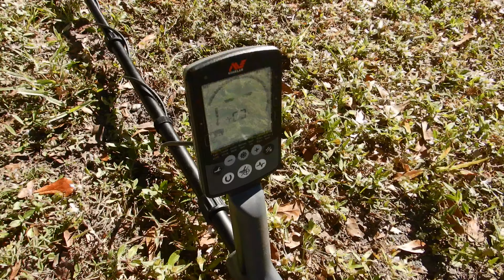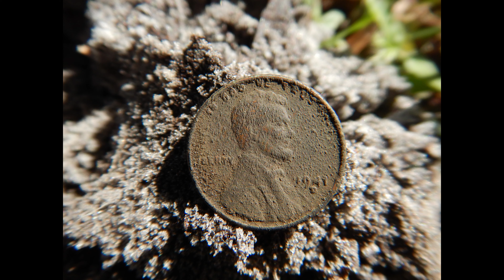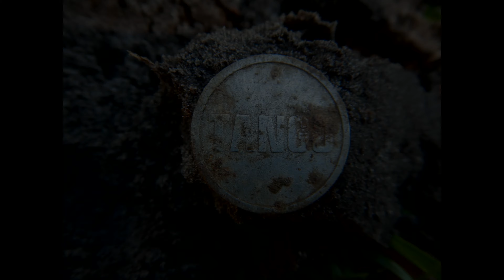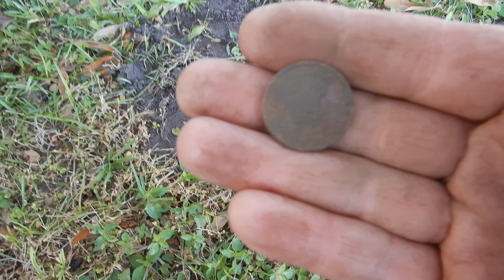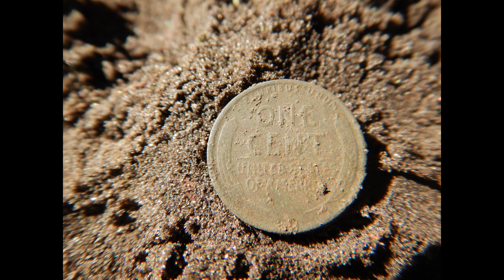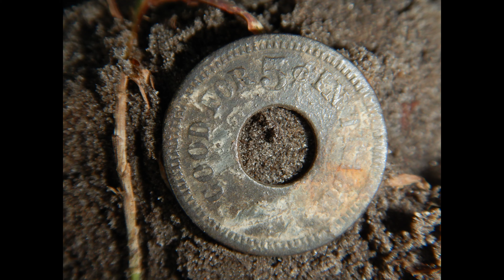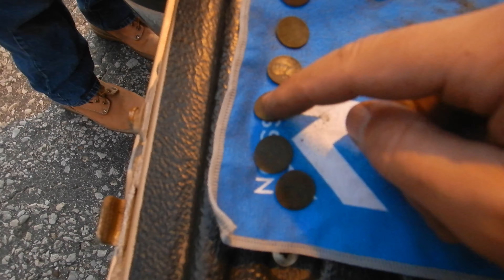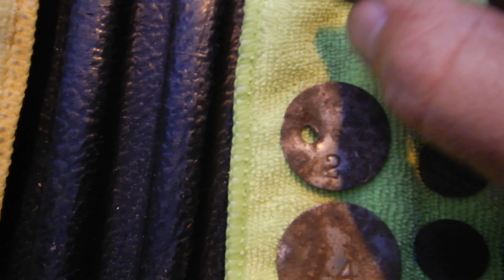EQUINOX 800 FIRST RUN. GROENE BOYS EPISODE#54, OLD COINS FOUND WITH THE EQUINOX 800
OFF ON ANOTHER HUNT WITH TROY FROM "DIRT TROLLING TROY". THIS IS THE FIRST HUNT WITH MY NEW EQUINOX 800! FOR A NEW MACHINE THAT I HAVE NEVER LAID MY HANDS ON BEFORE IT PERFORMED LIKE A DREAM! I WAS ABLE TO PUT SOME OLD COINS ON THE BOARD AND ONE OF THOSE OLD COINS WAS THE FIRST SILVER FOR THE MACHINE.

---Metal Detecting Florida for amazing pieces of lost History!!
---Searching For OLD Coins in Florida!!
---Florida Metal Detecting